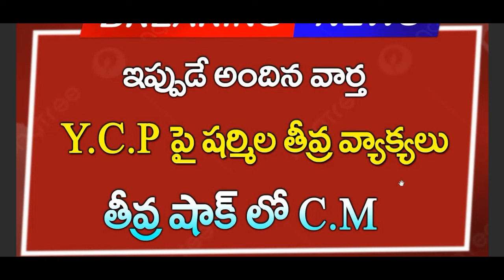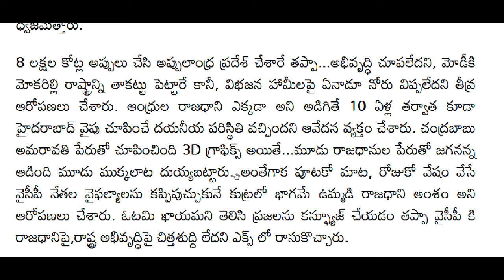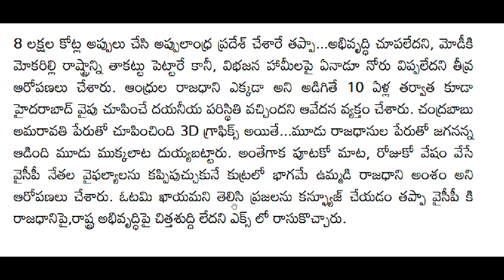ap సీఎం జగన్ పై సంచలన తీవ్ర వ్యాఖ్యలు చేసిన షర్మిల | తీవ్ర టెన్షన్ లో YCP నేతలు |Big Breaking News